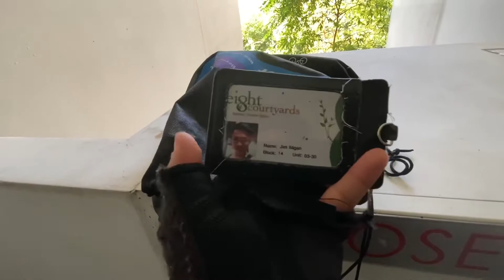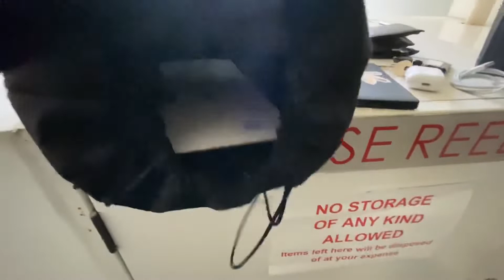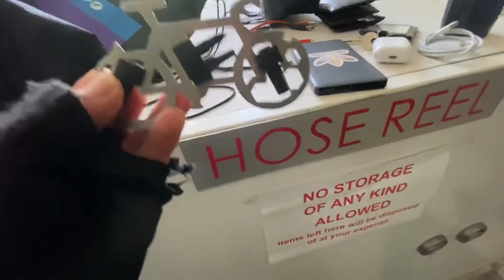I FOUND PARADISE IN SINGAPORE | MANDAI ROAD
I’ve been working here in Singapore for 4 years and i didn’t know that this place exist here knowing that Singapore is an industrial country. I was stunned when i saw this place. I didn’t manage to get inside the park cos it is not open in public yet or i couldn’t manage to find the access 😅. This place is along Mandai Rd nearby Safari and Singapore zoo. Keep safe!